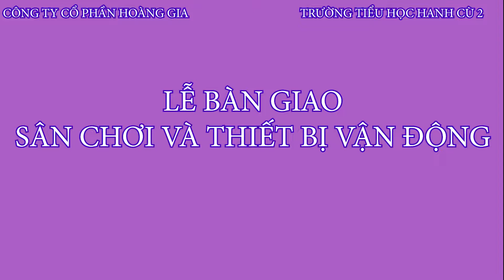Lễ Khai giảng năm học mới và Lễ bàn giao sân chơi và thiết bị vận động. Trường tiểu học Hanh Cù 2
vivu_vlogs Lễ Khai giảng năm học mới và lễ bàn giao sân chơi và thiết bị vận động. Trường tiểu học Hanh Cù 2